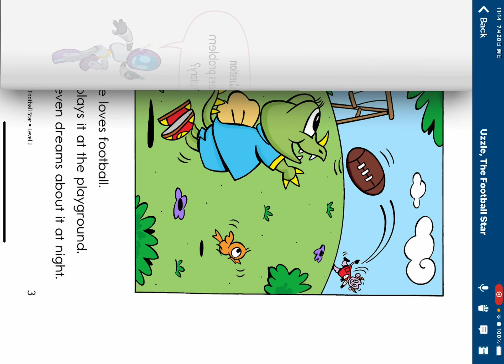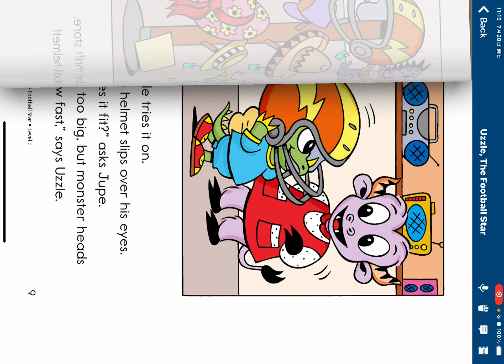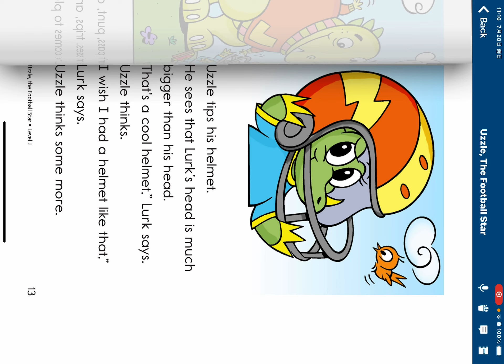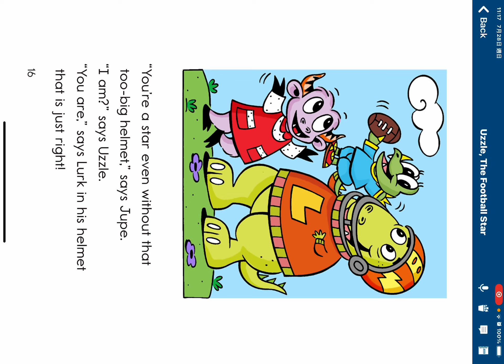［Raz J ］Uzzle the Football star By Balahu